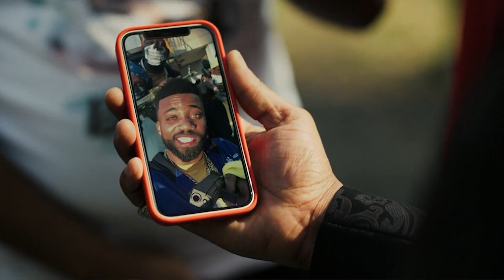Lil Murda Lives Up To His Name P-Valley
The Recap For P-Valley Episode 8

P-VALLEY SEASON 2 EPISODE 7 RECAP!! Savage

P-Valley follows the lives of strip club dancers working down in the Dirty Delta.

“P-Valley” Season will premiere on Friday, June 4 at midnight on the STARZ app, STARZ streaming and on-demand platforms and internationally on the STARZPLAY premium streaming platform across the UK. On linear, “P-Valley” season two debuts on STARZ at 9pm ET/PT in the U.S. and Canada.

MEET THE CAST:
Elarica Johnson as Hailey aka Autumn Night
Brandee Evans as Mercedes
Nicco Annan as Uncle Clifford
J. Alphonse Nicholson as Lil Murda
Shannon Thornton as Keyshawn
Morocco Omari as Big L
Tyler Lepley as Diamond
Harriett D. Foy as Patrice Woodbine
Jordan Cox as Derrick

P-Valley EPISODE 8 Season 2
P-Valley EP 8
P-Valley RECAP EPISODE 8
P-Valley REVIEW EPISODE 8
P-Valley BREAKDOWN EPISODE 8